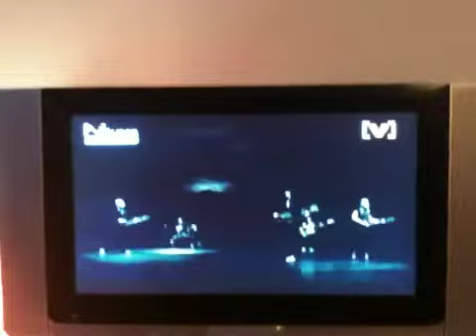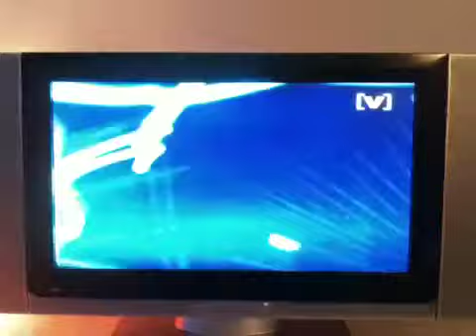1day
Ch v